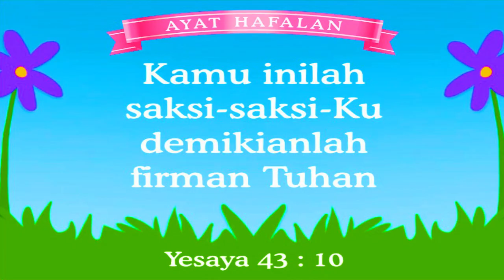ANIMASI PEREMPUAN SAMARIA BERTEMU TUHAN YESUS Air Hidup Roti Hidup cerita alkitab sekolah minggu